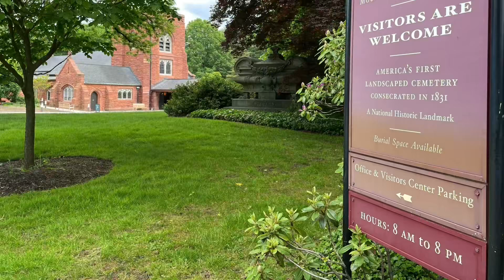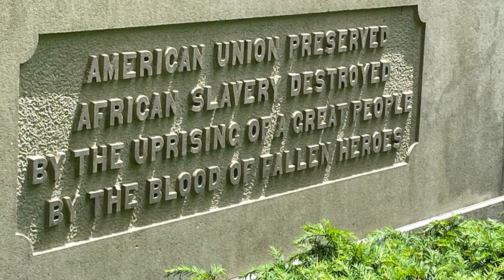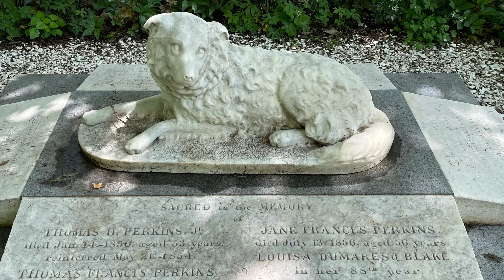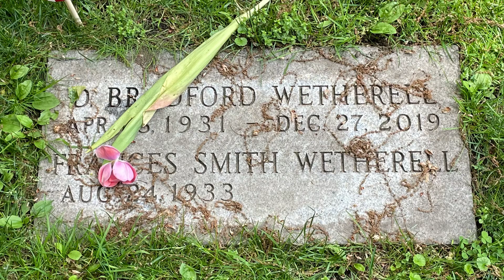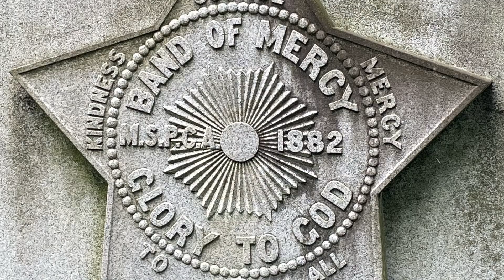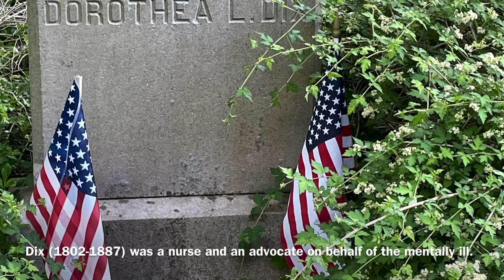Mount Auburn Cemetery, Cambridge, MA: Five-Star Final Resting Place - History Bites: New England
An overview of Mount Auburn Cemetery, located in Cambridge, MA, is presented.